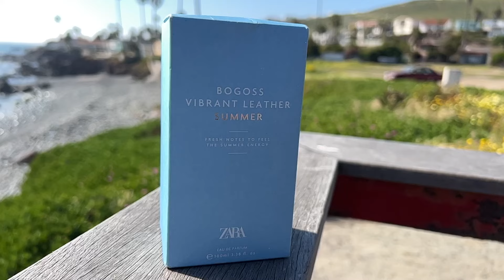*NUEVA* Zara Vibrant Leather Bogoss Summer // Toda la verdad de este perfume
Zara vibrant leather bogoss summer nuevo perfume con acordes de sandia, piña y ambar salado.

Perfumes4allmx